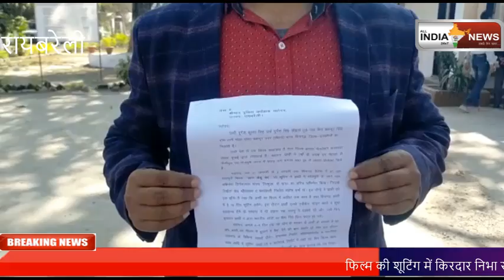फिल्म की शूटिंग में किरदार निभा रहे हैं युवक ने लगाया मानदेय ना मिलने का आरोप